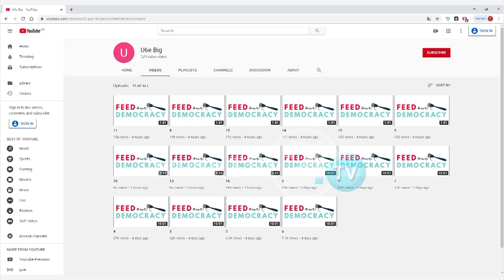Deskoska i jep fshesën kreut të Këshillit Gjyqësor, Jovevski: Procedurë kundër katër prokurorëve